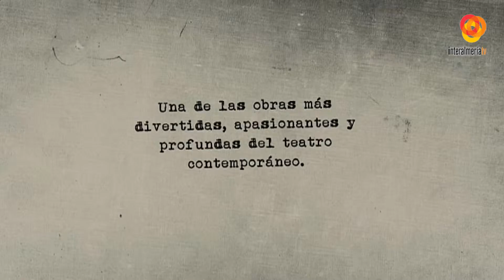Informativo Mediodía 15-12-16